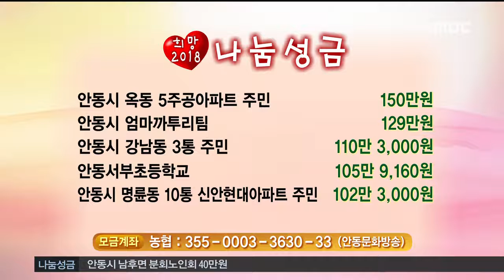[안동MBC뉴스]이웃돕기 성금[영상+노말]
2018/01/08 16:24:50    작성자 : 보도팀장

다음은 희망 2018, 나눔캠페인에
성금을 보내주신 분들입니다.
◀ＥＮＤ▶

[영상]안동의료원 이윤식 원장과 직원들
100만원 보내 주셨습니다.

안동시 (주)참저축은행 5,000만 원
안동시 남후면 도립노인병원 300만 원
영주시 가흥동 영남신용협동조합 200만 원
영주시 주민자치연합회 200만 원
안동시 대성청정에너지 169만8,900원

안동시 옥동 5주공아파트 주민들 150만 원
안동시 엄마까투리팀 129만 원
안동시 강남동 3통 주민들 110만 3천 원
안동서부초등학교 105만 9,160원
안동시 명륜동 10통 신안현대아파트 주민들
102만3천 원

영주시 읍면동 체육회장협의회 100만 원
영주시 봉현면 두산3리 최병일 100만 원
영양군 재대구수비면향우회 100만 원
안동시 (주)다이나맥스 100만 원
안동시 옥동 (주)대안 100만 원

안동시 서후면 장안축사 김성자대표 100만 원
안동시 (주)샘터정보기술 100만 원
안동시 강남동 영남레미콘(주) 100만 원
안동시 남선면 대흥환경산업 100만 원
안동시 동맥회 100만 원

안동시 수하동 동방환경 100만 원
안동시 강남동 현진1차아파트 주민들 100만 원
안동시 상공회의소 100만 원
안동시 남후면 삼원기업 100만 원
안동시 도산면 가송리 남병태씨 100만 원
보내주셨습니다.

성금을 보내 주신 분들께 감사드립니다.